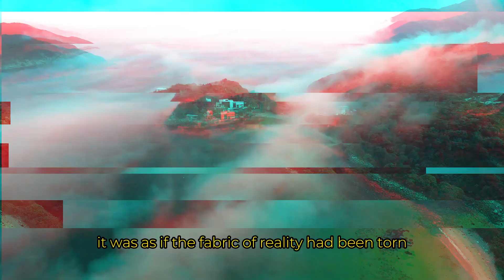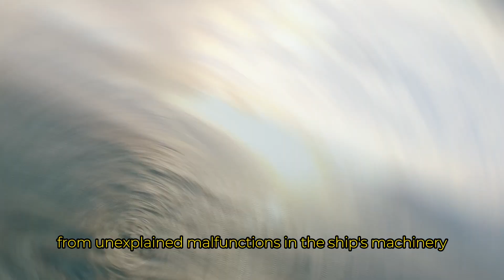The Mystery of the Bermuda Triangle Unraveled Through Horror Stories! (ASMR)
In this video, we delve into the eerie world of Bermuda Triangle horror stories that will send shivers down your spine. From inexplicable disappearances to paranormal encounters, these tales will leave you questioning the unknown. Join us as we uncover the truth behind these chilling narratives. **BermudaTriangleHorrorStories Mystery Unexplained Paranormal Chilling TrueStories Creepy Conspiracy DarkMysteries asmr YouTube**